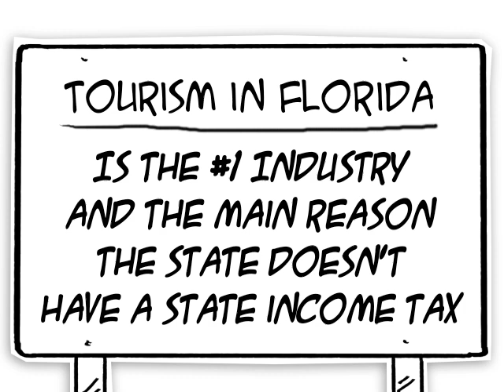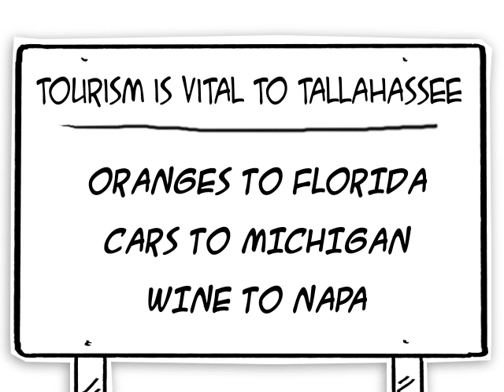The Importance of Tourism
A look at how tourism in Tallahassee and the Big Bend area effect industries all around us, from farming to local stores.